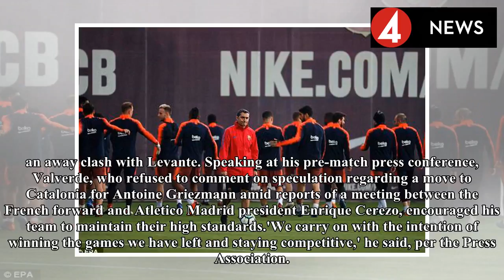Breaking News 24H -Barcelona do not have Samuel Umtiti as they prepare for the Villarreal clash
Published: 19:10 EDT, 8 May 2018 | Updated: 19:10 EDT, 8 May 2018 It was business as usual for the B...